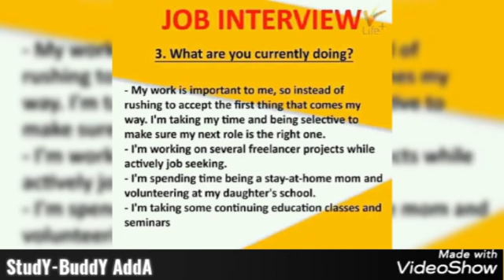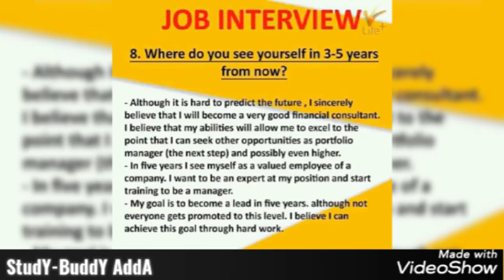The Questions Asked in Interview with their Answers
Interview Questions asked ,and most commonly asked in every interview

this video can also help u